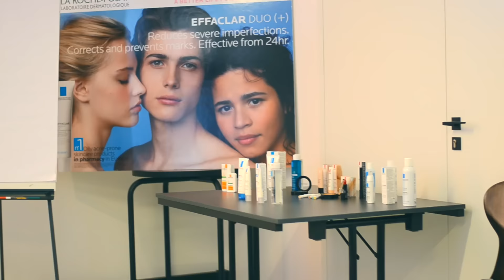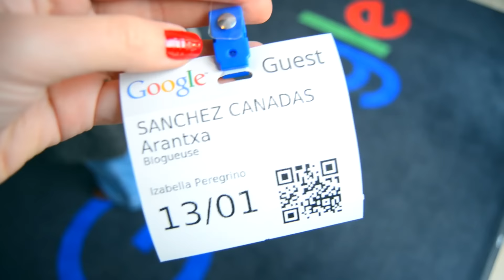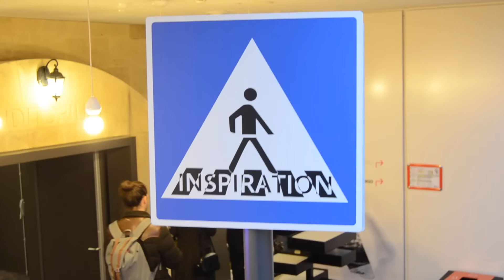Mi diario de viaje: PARÍS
Tuve la oportunidad de viajar a París junto a La Roche-Posay, llevo tantos años usándolo que no me lo pensé dos veces y quise conocer  todo desde cerca. ¡Espero que os guste y gracias por acompañarme!

● Información
Editor: Final Cut Pro X
Cámara: Nikon D5100
Objetivo: 50 mm f/1,8